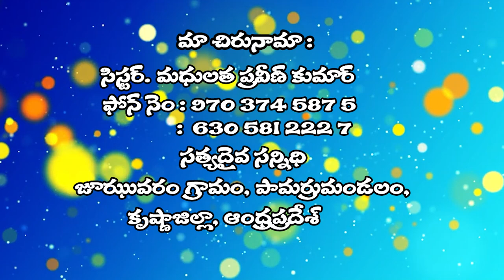02 07 2024 MADHULATHA GAARU దేవుని పై మన ఆశ పిచ్చితనమా ?